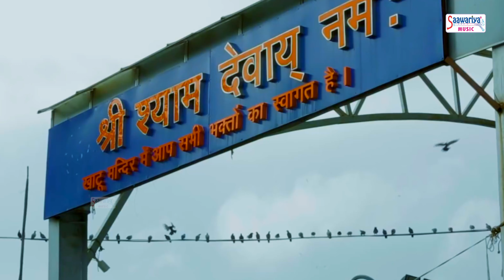श्याम नजरिया पागल कर गयी रे | Shyam Najariya Pagal kar Gayi Re | Bhawna Swaranjali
► Album - Shyam Najariya Pagal Kar Gayi
► Song - Shyam Najariya Pagal Kar Gayi
► Singer - Bhawna Swaranjali